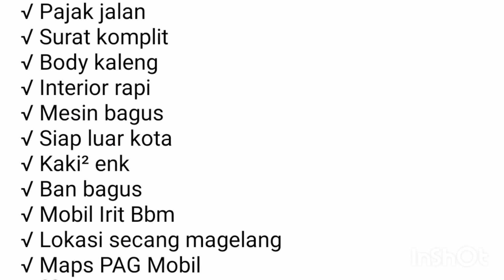Charade mobil tua yang ada turbonyaa😁😁😁